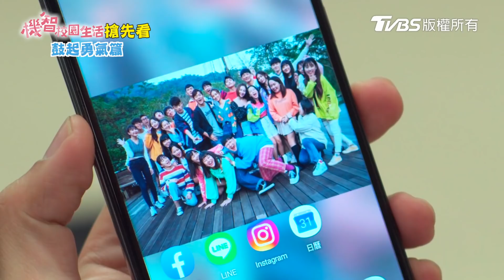【機智校園生活 EP49 劇在獨家版】不管多辛苦 我都陪你！ Youngsters On Fire 宥勝 周曉涵 紀言愷 曾莞婷 楊晴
TVBS八點檔《 機智校園生活 》播出資訊：
12/15起 週一至週五